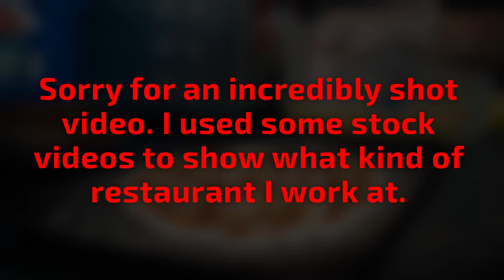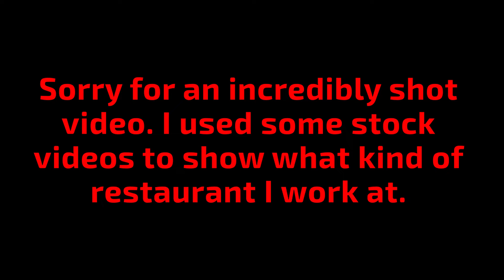A Quick Video About my Employer